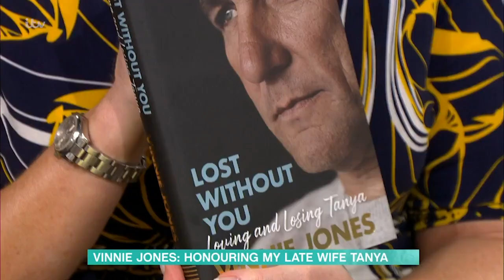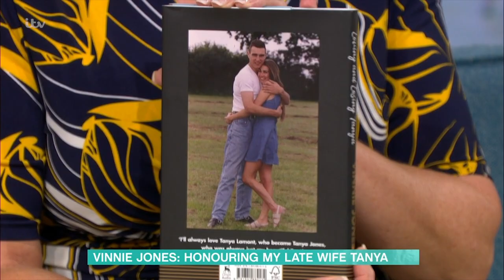Vinnie Jones Honouring His Late Wife Tanya | This Morning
Football, films and fame aside, Vinnie Jones’ biggest victory in life was winning the heart of Tanya Lamont - a girl he stole a ‘bottle of pop’ for aged 12. After sharing 27 wonderful years together, Vinnie’s world came crashing down last year when Tanya sadly lost her battle with cancer. In the hope of helping others struggling with grief, Vinnie joins us today to discuss his new memoir, Lost Without You.